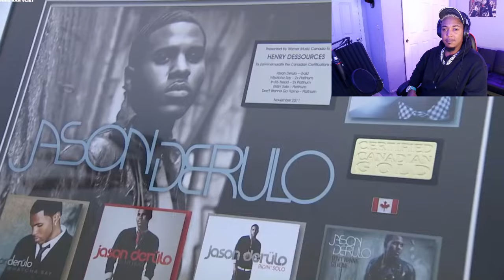Top Abandoned Masnions That Can't Sell For Anything! Tall Yoda Reaction!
Today we look at the top abandoned mansions that are actually stuck on the real estate market with no buyers! Comment which mansions you actually like and wouldn't mind fixing up below and make sure to like and sub! Follow me Tall Yoda on Ig @tallyoda_ct !